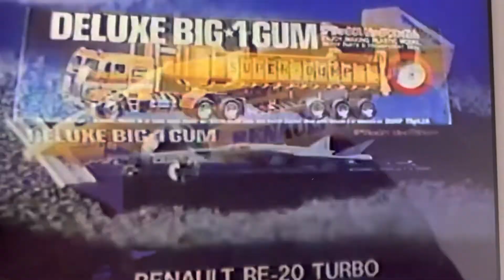小林清志さんを偲んで。 １９８４年カバヤデラックスビックワンガム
俳優、声優の小林清志さんがお亡くなりになりました。８９歳でした。子供の食玩、おもちゃ、トヨタ車、下着などのCMナレーションを担当されました。幼い頃から何から何まで聞き流し聴きながら成長しました。やっぱり朝日新聞の夏の高校野球⚾️のCMナレーションは小林清志さんが一番です。あ、夏が来たんだなぁと思うんですよね。渋いナレーションが一番好でした。ご冥福をお祈りします。